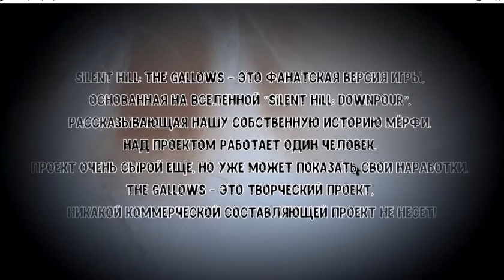Silent Hill The Gallows 2 ходка Финала не будет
Обзор и мини прохождение игры Silent Hill The Gallows. Без финала 2 раз (искать эти ключи, которые лежат в ОЧЕНЬ не заметных местах) Финала не будет.